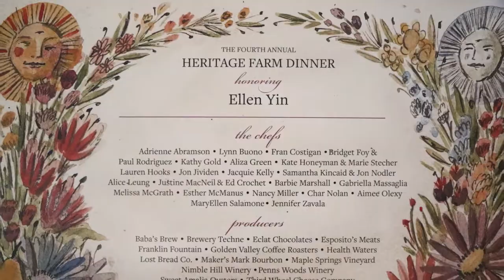Fork Restaurant with Ellen Yin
Restauranteur Ellen Yin is honored and awarded for years of service with her High Street Hospitality Group of restaurants including Fork in the Old City neighborhood of Philadelphia.